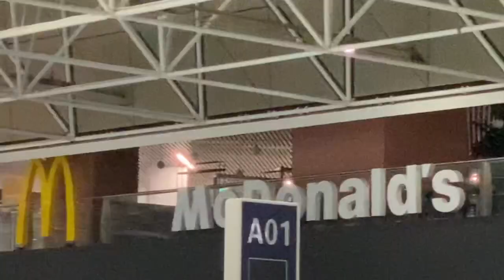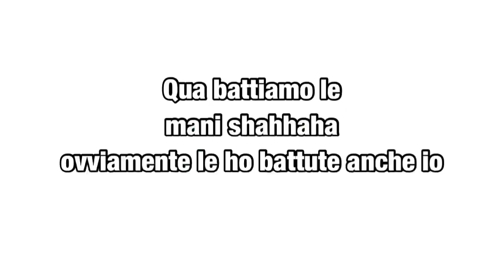VIAGGIO IN AEREO (Torino - Catania) SUMMER 2021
Follow Me